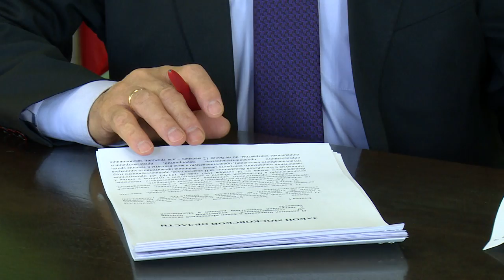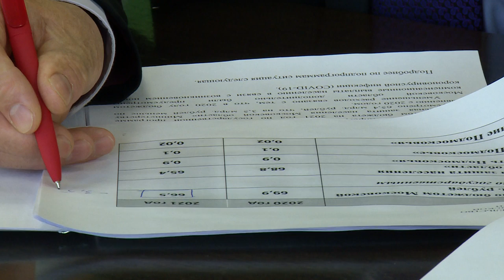ПОМОЩЬ МАЛОИМУЩИМ | МОСОБЛДУМА ПРИНЯЛА ИЗМЕНЕНИЯ В ЗАКОН О ЭКСТРЕННОЙ СОЦИАЛЬНОЙ ПОМОЩИ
Московская областная Дума внесла изменения в региональный Закон о государственной и экстренной социальной помощи. О том, каким станет усовершенствованный механизм поддержки малоимущих граждан, расскажет Анна Балиет.